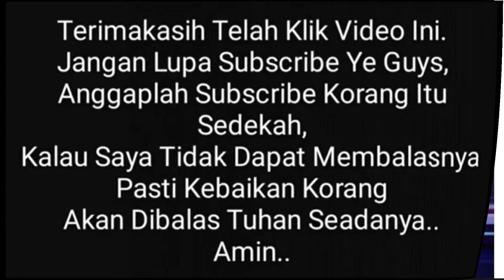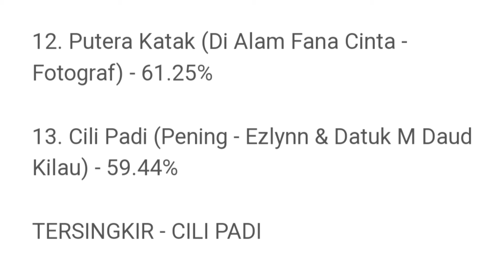Ranking Markah Minggu-2 (The Masked Singer Malaysia S4 2023)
Program pertandingan nyanyian misteri disebalik topeng kini kembali untuk musim terbaru. Lebih menarik The Masked Singer Malaysia (Musim 4) bakal disiarkan secara langsung mulai 17 Disember ini.

Musim pertama kita dah saksikan juara sulung Aina Abdul dengan memakai kostume Bunga Raya. Kemudian musim 2, kostum Rambutan dipakai oleh Shila Amzah dan terbaru sebelum ini Ayda Jebat dengan topen Betta Fish.

Kesemua pemenang ini ditentukan sepenuhnya oleh barisan juri dan ianya melalui sesi rakaman. Musim 2023/2024 ini lebih mencabar. Selain daripada live, pemarkahan juga termasuk daripada undian penonton.

9 juri tetap mewakili 80%, manakala 20% lagi adalah datang daripada undian penonton yang boleh dibuat di laman web Astro Gempak.

Senarai Juri Tetap

Barisan juri adalah terdiri daripada Datuk Aznil Hj. Nawawi, Zizan Razak, Erra Fazira, Elly Mazlein, Nabila Huda, Rozita Che Wan, Sherry Alhadad, Michael Ang dan Angah Raja Lawak.

Barisan Peserta

Pada musim 4 kali ini, seramai 15 barisan selebriti terkenal negara yang terdiri daripada pelbagai cabang seni yang mengambil bahagian.

15 peserta yang terlibat dengan memakai 14 kostum sahaja. Ini bermakna ada peserta duo iaitu yang memakai kostum cili padi.

Kostum unik tersebut adalah seperti musang, sang kancil, putera katak, mat helang, abang jagung, roti john, bawang putih, kak cat, ikan emas, cili padi (duo), teratai, bunga matahari, pom pom kin dan bisku aiskrim.

Pengacara

Sama seperti pada 2 musim sebelum ini apabila Datuk AC Mizal sekali lagi akan mengemudi program The Masked Singer Malaysia sebagai pengacara tetap.

Waktu Siaran Langsung

The Masked Singer Malaysia 4 akan berlangsung selama 10 minggu. Ianya akan disiarkan secara langsung mulai 17 Disember 2023, setiap hari Ahad menerusi saluran Astro Warna 107.

Selain itu, anda juga boleh tonton secara live streaming menerusi Astro Go atau dapatkan akses secara kandungan On Demand di Astro Box.

DISYOTKAN UNTUK ANDA